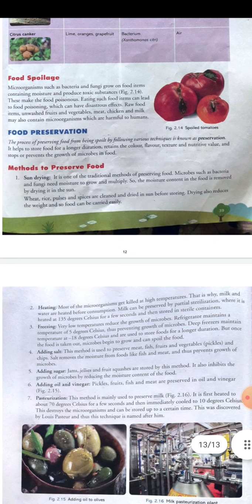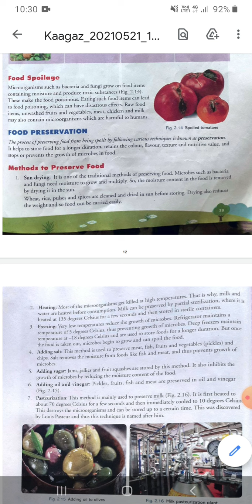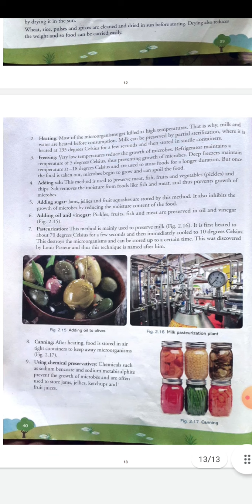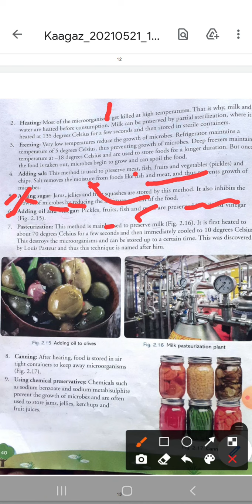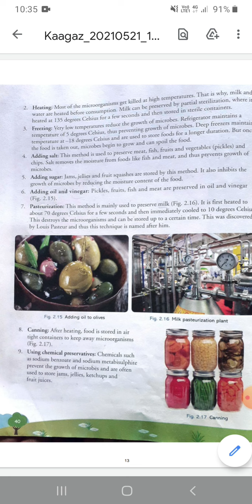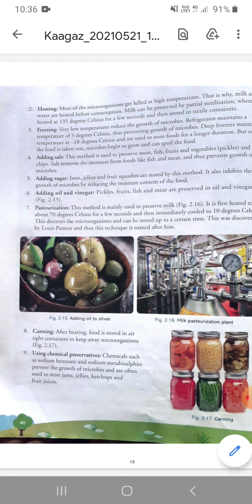Class -8 Lesson-2 Micro organisms (part-6)